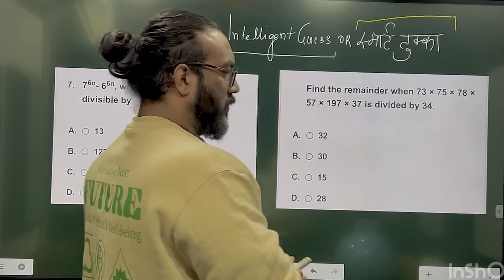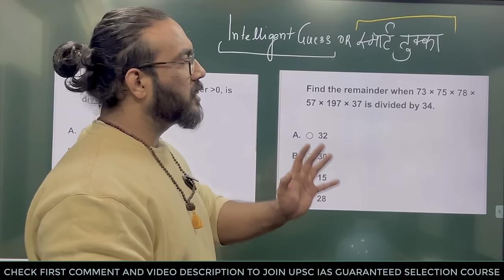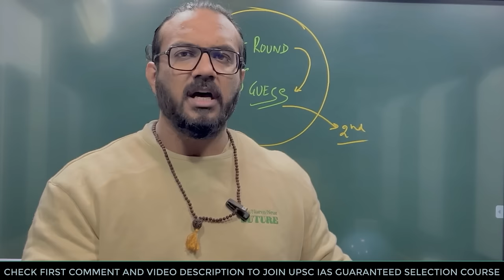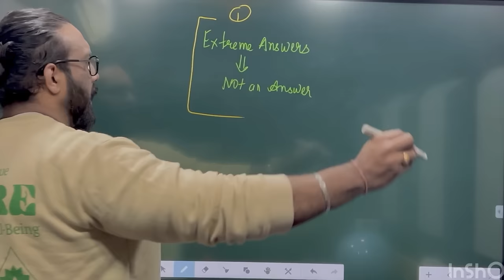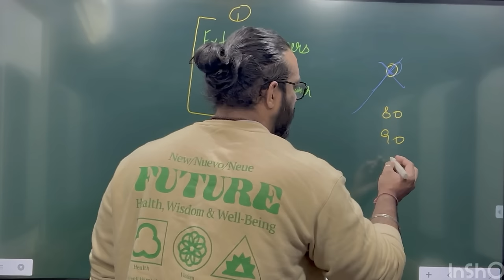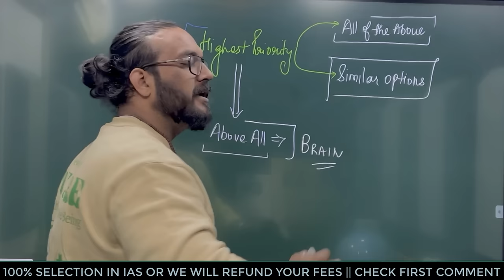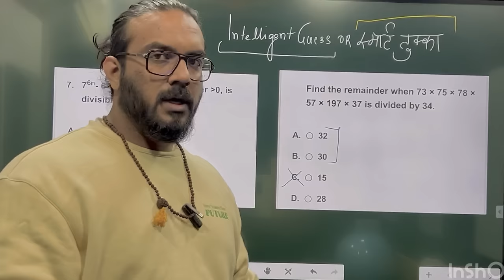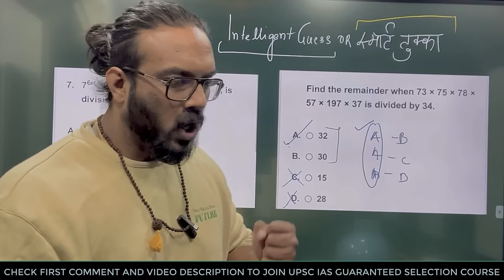MCQ SOLVING TRICKs For 2023 Exams 😱 The Umbrella Technique | 0.001% Know this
Watch it before it gets Viral | Latest MCQ Trick for 2023 Exams || This would be the best trick Till Date for JEE NEET UPSC exams

Join our free telegram group for free notes and study material for govt exams

Best for JEE & NEET Exams
UPSC Exams
Board Exams

JEE NEET UPSC